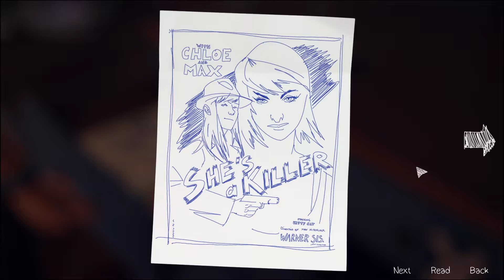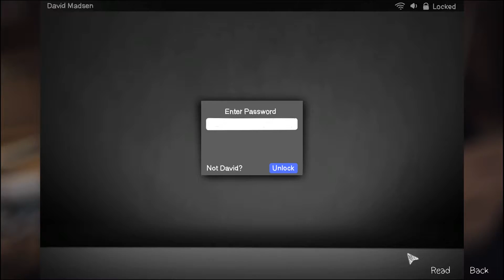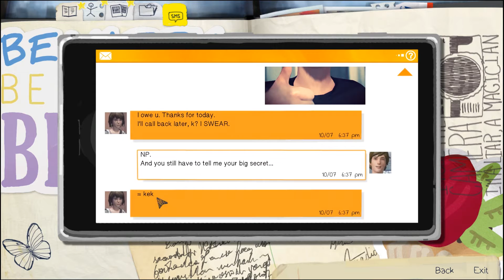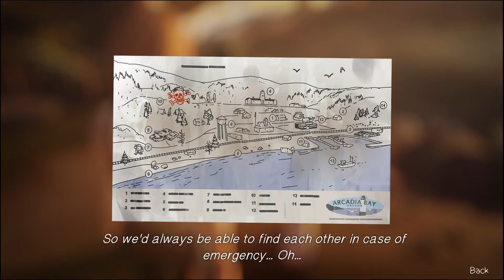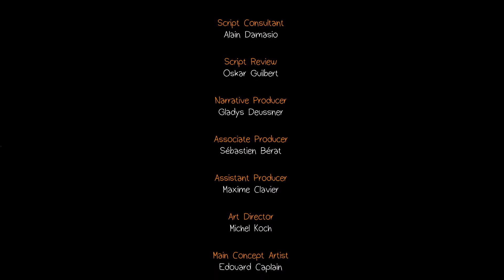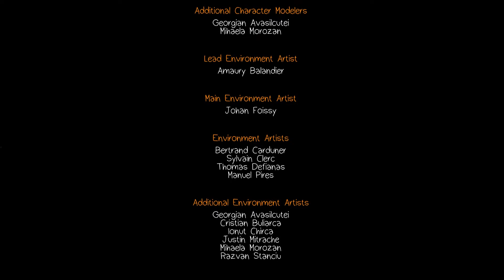Life is Strange! (Episode 1) || CHLOE! || #3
Episode 70 Map Download!

** Proud Member of Ryotcraft! **

Intro and Outro Details:

Created By ► Xogue

Sound Effect: Whoosh Delay Reversed (unedited)
created By: Yoh

Internal Use:
rc:special

Check it out! Wicked Custom World!
 "XOGUIVERSE GONE CRAZY! || Vanilla Minecraft (Custom World) || #1"